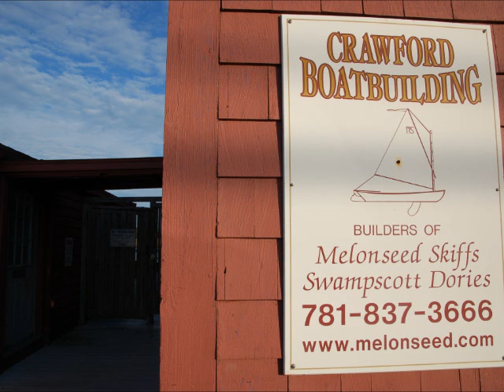Heritage Boatworks 006 - Roger Crawford of Crawford Boatbuilding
Welcome to Heritage Boatworks Episode #6.  This is the first podcast of its kind to travel the back roads and harbors of New England to share the stories, techniques, passion, and creativity of boat builders of all types and sizes. I will also provide an update and tips on some of the boats I am working on as well as any news and events from the boating community in New England.